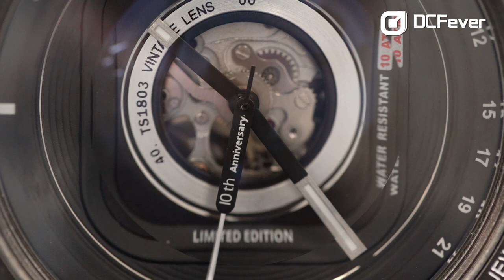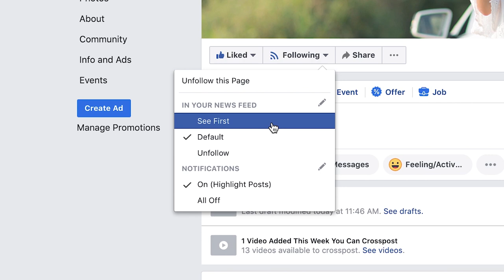【開箱】攝影人手錶︰十款 TACS AVL II 仿鏡頭手錶同你數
之前介紹過 TACS 加推的 AVL II Dark Metal 黑鋼版，現在又有好消息。為慶祝十週年，TACS 推出限量版 AVL II Bokeh，全球限量 500 隻！而且連限量版更一次推出十個不同款式。仿鏡頭錶面受到不少攝影師喜愛，亦非常適合攝影愛好者。你也想要？可以到 經 DCFever 訂購